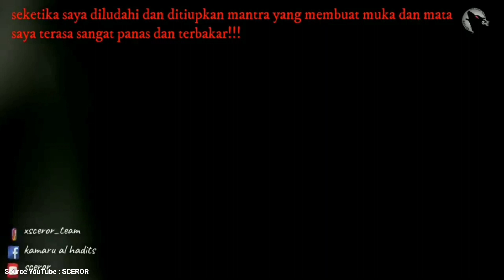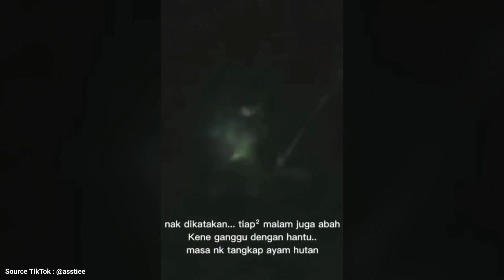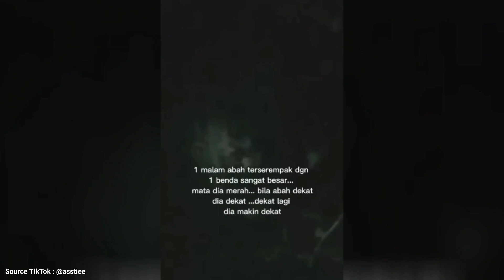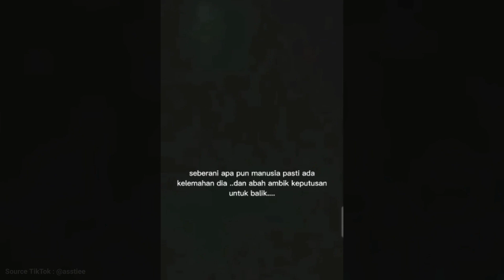WEWE GOMBEL MAKAN BAYI !! 6 PENAMPAKAN HANTU TERJELAS DAN SERAM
Okey guys, kembali lagi bersama saya Feri, dan di video kali ini kita akan membahas 5 Penampakan Hantu Paling Mengerikan. Dan kalo kalian udah siap langsung aja nih, kita mulai videonya.